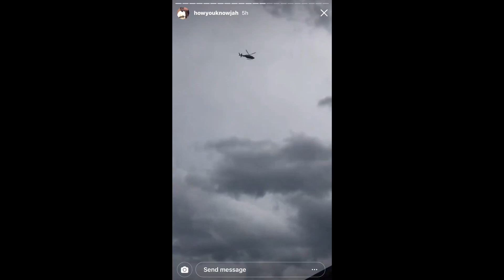Gta In Real Life!